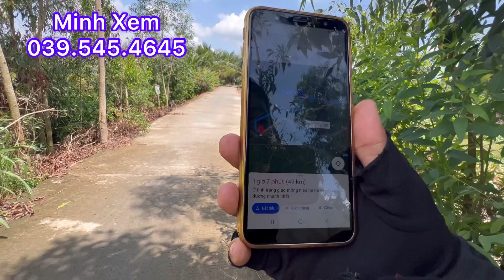Giá 550 Triệu/ Công Đường ÔTô Mặt Tiền Rộng 46 Mét Đất TX. Cai Lậy Diện Tích 2.661 M2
Bán 2.661 m2 đất đường ôtô xã Tân Phú, TX Cai lậy, tiền giang giá hết đất 1tỷ 463 triệu LH minh Xem nhàđấtminhxemtiềngiang #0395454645